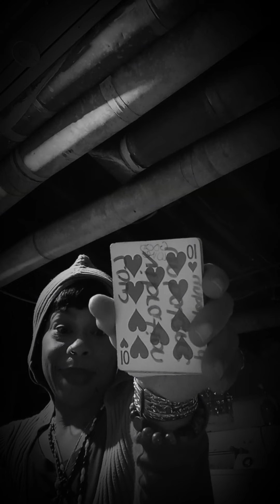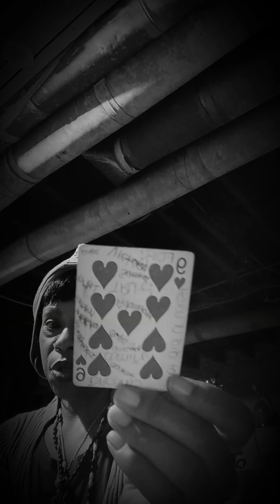Does 💍 She Know You're bisexual ? FreshOut ⛓ProstateProblems 🥜 A Life of Celibacy...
♉♉ TaureanGoddess ♉ ♉

💙StayPositive 💪🏿StayStrong 🙏🏿StayWoke 👁 AND GO TO THE DOCTOR PLEASE 💋

    LOVE Y'ALL 💘